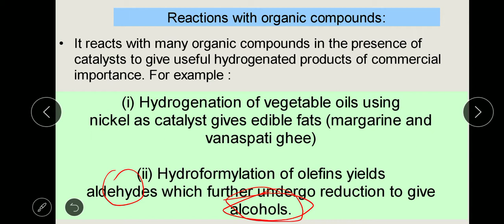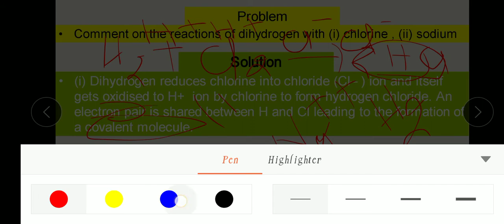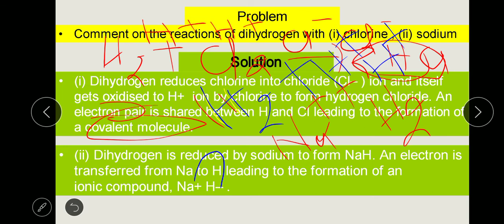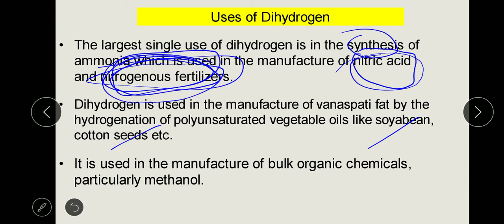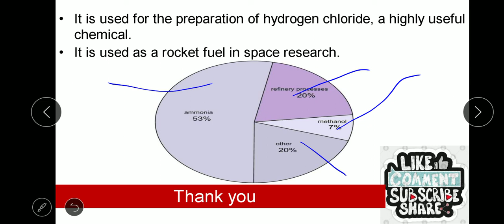class-11 Chemistry NCERT unit-9 part-4 Major Uses of hydrogen by Er. Maaz